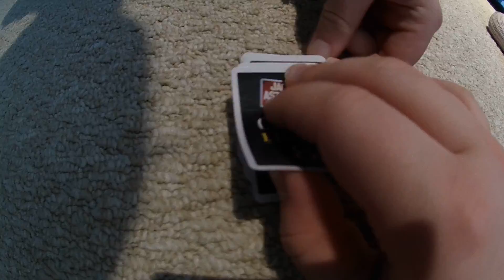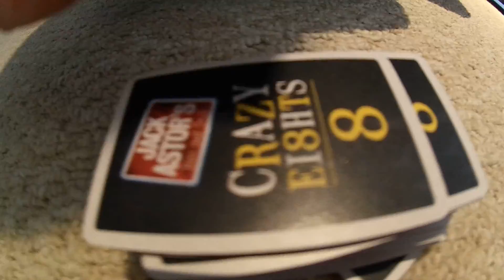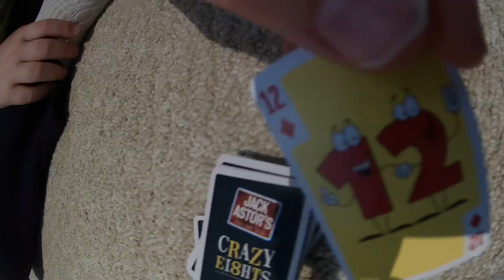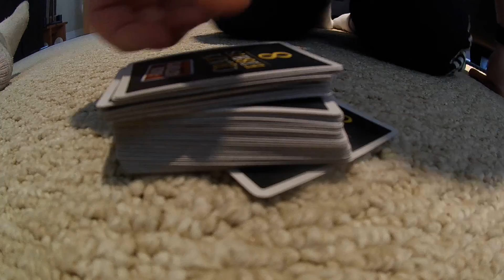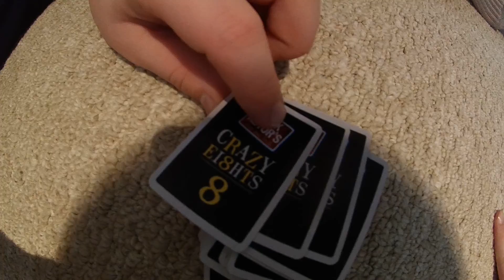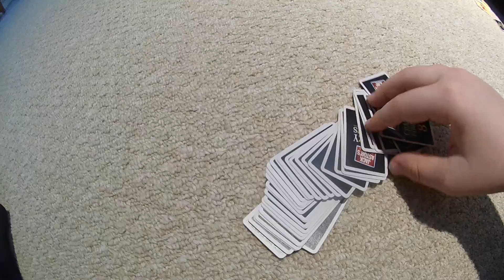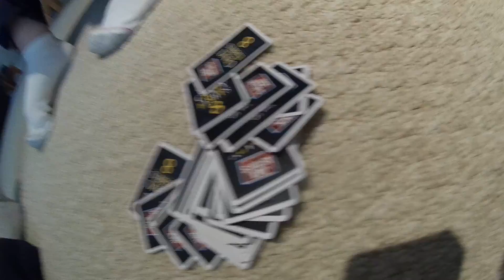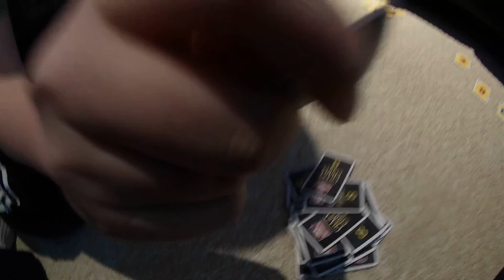Truth or dare w/ LENS STARSHOT (REALLY COOL VERSION)